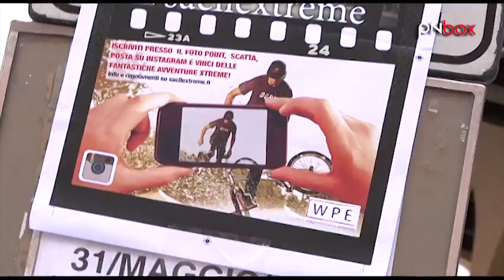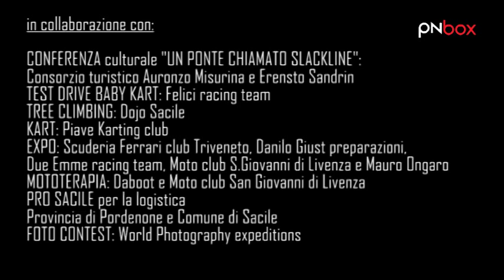"Above the Line" @ Xtreme Days - Sacile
Finalmente anche gli sport freestyle ed estremi hanno avuto la possibilità di mettersi in mostra grazie alla manifestazione Xtreme Days di Sacile, svoltasi nel weekend del 31 maggio e 1 giugno. Organizzata dall'Ass.ne Sacile cambia marcia, la prima edizione ha visto, tra gli altri, eccellenze sportive come Armin Holzer e Alex D'Emilia, slackliners, Luca Monaci e Roberto Previtali di Bike Show, il team Daboot e il loro freestyle motocross e il Team Area 51 con il moto trial. Le nostre camere si sono immerse in questi due giorni di eventi dove le contaminazioni sportive sono state numerose: skateboard, bmx, parkour, street boulder, break dance, agressive inline... e abbiamo anche avuto la fortuna di incrociare Danilo Callegari! Continuate a seguirci: a breve anche l'intervista integrale con Armin e Alex e con il nuovo format di Pnbox.tv dedicato agli sport estremi e freestyle!